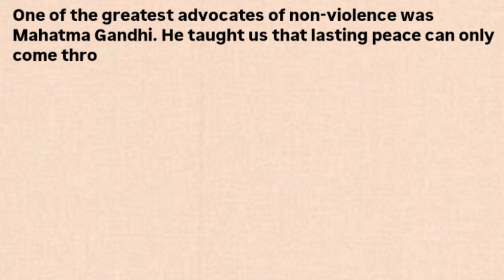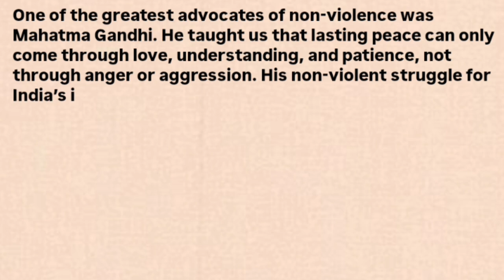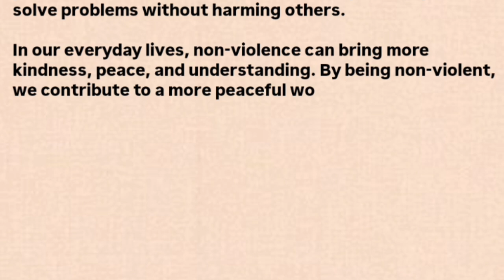Speech on the Importance of Non-Violence